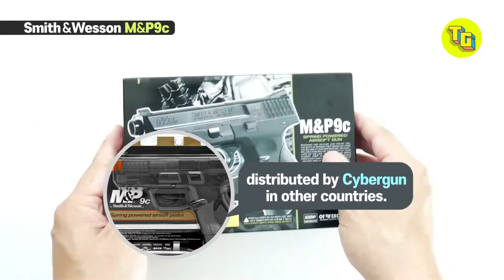Smith & Wesson M&P9c AIRSOFT SPRING BB GUN REVIEW l Realistic Toys Guns Pistols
We reviewed Cybergun Smith & Wesson M&P9c spring bb pistol.